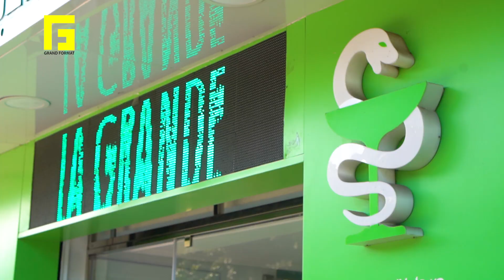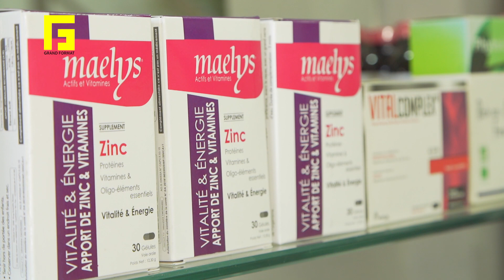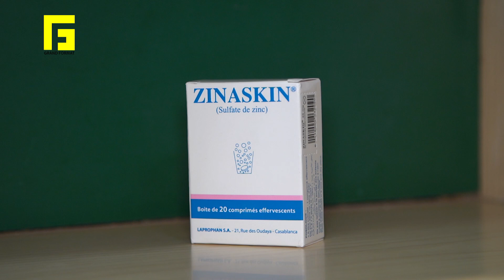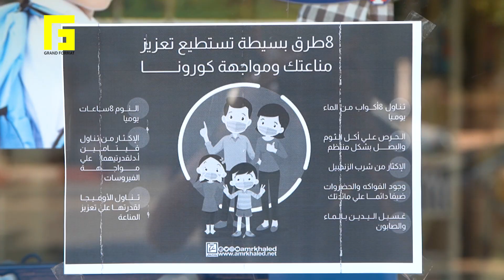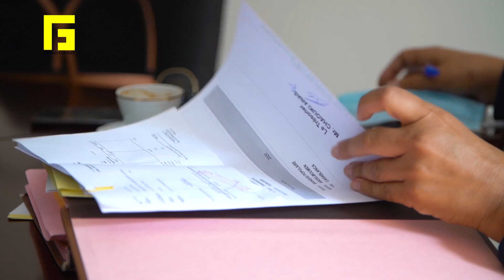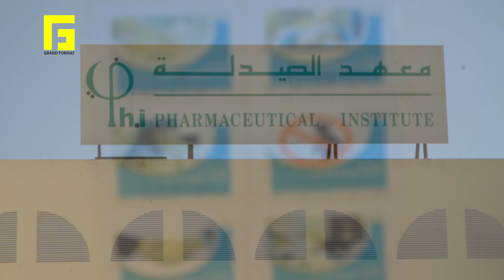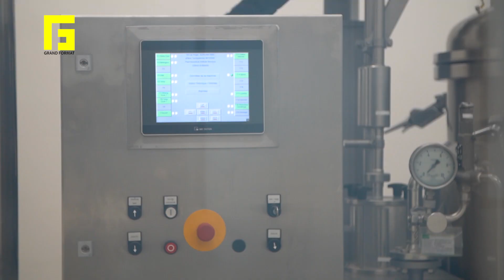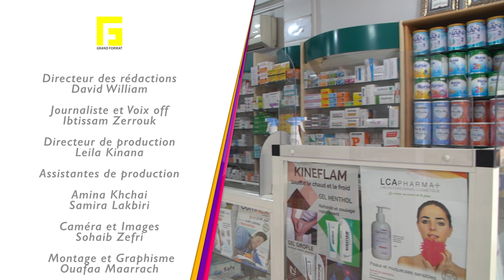L’industrie pharmaceutique et les officines à l’épreuve de la Covid-19